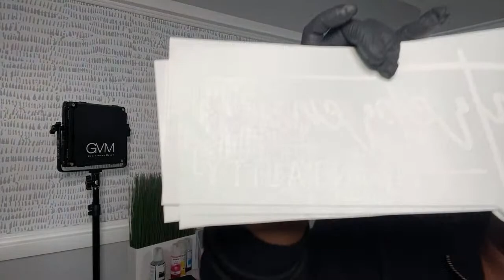PRINTING DIRECT TO FILM TRANSFERS | SCREENPRINT TRANSFERS | FINDING YOUR TARGET AUDIENCE and more.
JOIN ME AS I PRINT DIRECT TO FILM TRANSFER ORDERS , PACK A SCREENPRINT TRANSFER ORDER, AND WE DIVE INTO SOME JUICY BUSINESS
TOPICS.

Want to know the products I use to maintain my printers:

Cleaning Solution
Foam Swabs
Blunt tip Needle
Measuring cups (used to mix cleaning solution)

Details on my filming equipment:

Sony a6100
SAMSUNG 256GB Memory Card
JJC Camera Shotgun Microphone
LED Lights
Blue Yeti Microphone

My favorite items I use for my small business:

Arkscan Thermal Printer
4x6 Direct Thermal Shipping Labels
Ring Light (clip-on)
T-shirt Alignment Tool
Embroidery Thread Bundle (Brother 63 count)
Embroidery Thread Holder
Thread Spool Savers
Sewing Clips
Digital Scale for shipping
Butcher Paper (for sublimation)
10X13 “Thank You” Poly Bag mailers
Thank you labels (2”)
Thank you labels (1.5”)
Clear Acrylic Peg board organizer
5 tier file organizer (white)
Adjustable desk organizer (white)